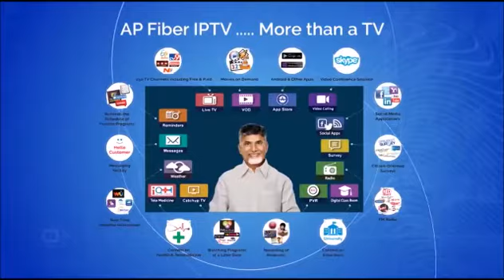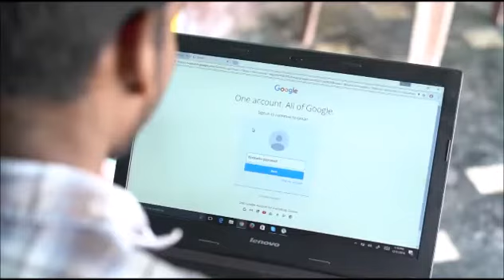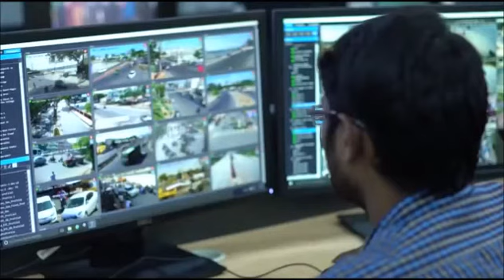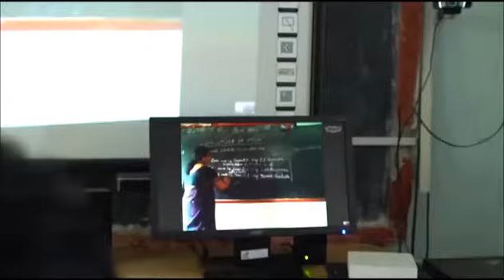AP ఫైబర్ గ్రిడ్ లాభాలు మరియు ప్లాన్లు entire hurdles and completion of project latest news update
‪APSFL is an initiative dedicated to digitally empowering and transforming the lives of people in Andhra Pradesh, setting new milestones for conversing without boundaries.‬